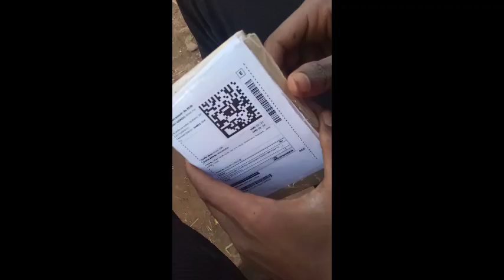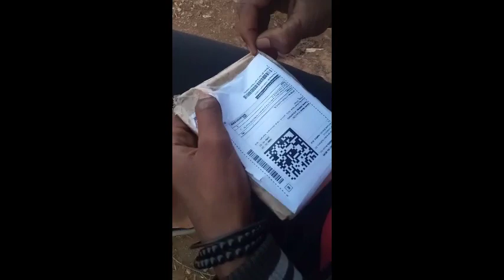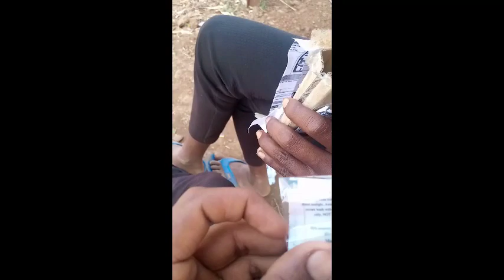😥flipkart walon ne sapna tod diya😥😥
1. flipkart walon ne chuna laga diya

2.flipkart walon ne dil tod ne laga

Flipkart Amazon wale Ne Dhokha Dena Shuru kar diya hai to please Sambhal Ke Apna order Mar jaega

Flipkart summer smart watch Mar Gaye the lekin usmein Smartwatch Ne nikala